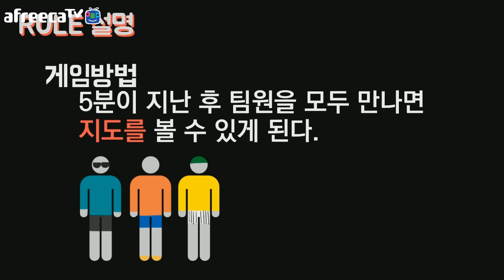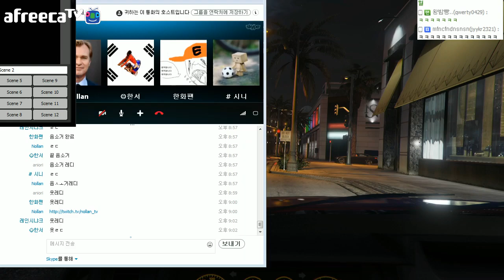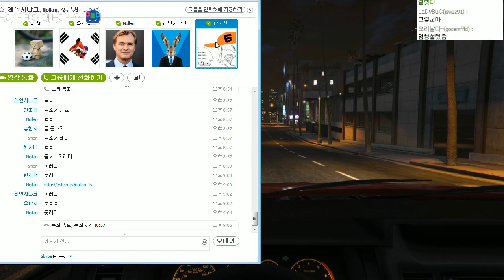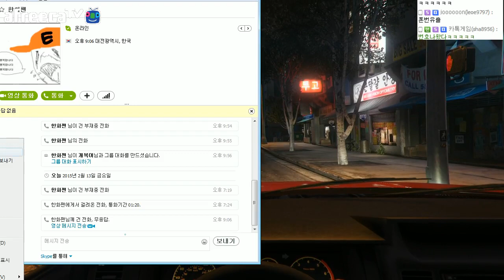GTA5 초현실모드《히든동무》-언덕스나- 1화 : [우왁굳]